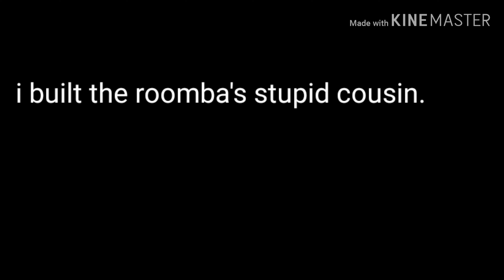I built a roomba that doesn't clean.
bye😁!